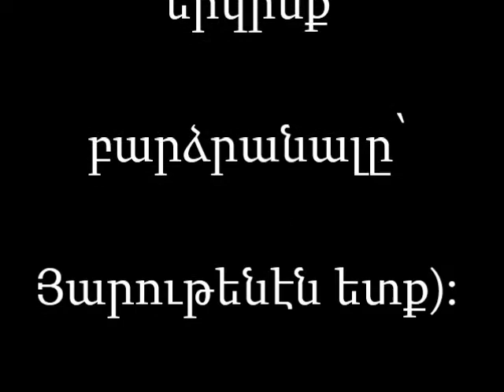Հայր Գրիգոր Շահինեանի ուղերձը, Մայիս 12, 2013-ին,......Քրիստոսի Համբարձման տօնին առթիւ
Հայր Գրիգոր Շահինեանի ուղերձը, Կիրակի' Մայիս 12-ին,
Քրիստոսի Համբարձման տօնին առթիւ. (Քրիստոսի երկինք բարձրանալը՝ Յարութենէն ետք):  Յիշատակելով նաեւ "Մայրերու Օրը":

The Ascension of Jesus is the Christian teaching found in the New Testament that the resurrected our Lord Jesus Christ was taken up to heaven in his resurrected body, in the presence of eleven of his apostles, occurring 40 days after the resurrection.The canonical gospels include two brief descriptions of the Ascension of Jesus in Luke 24:50-53 and Mark 16:19. A more detailed account of Jesus' bodily Ascension into the clouds is then given in the Acts of the Apostles (1:9-11).